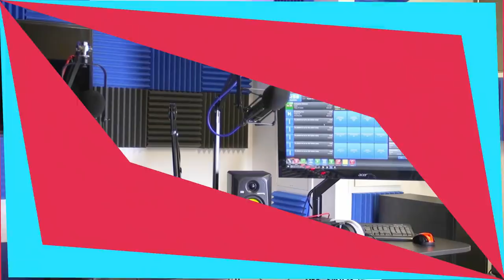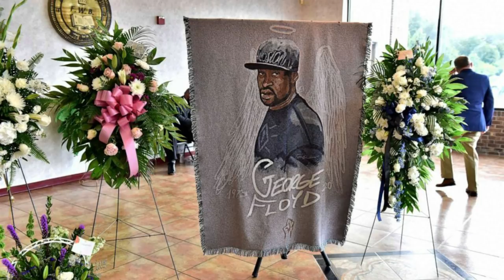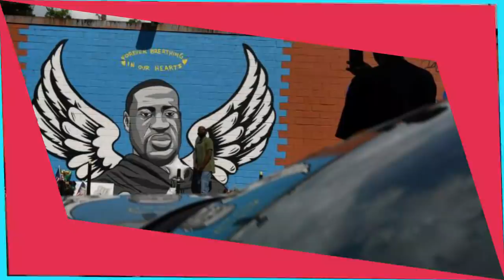Mestyat Betna | ጆርጅ ፍሎይድ ብኽብሪ ዓሪፉ፣ ግፍዑ ዘንቀሎ ቁጠዐ ግን ይቕጽል